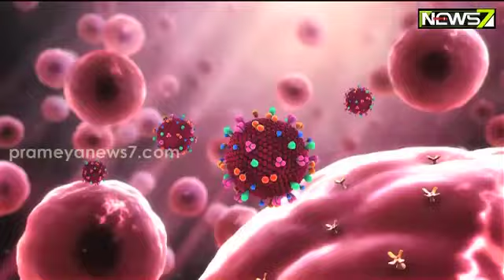କୋଭିଡ୍‌ ଟେଷ୍ଟିଂ ବଢାଇବାକୁ ସରକାରଙ୍କ ନିଷ୍ପତ୍ତି, ଡାକ୍ତର ସୂର୍ଯ୍ୟ ପ୍ରକାଶ ଚୌଧରୀ ଦେଲେ କରୋନା Tips